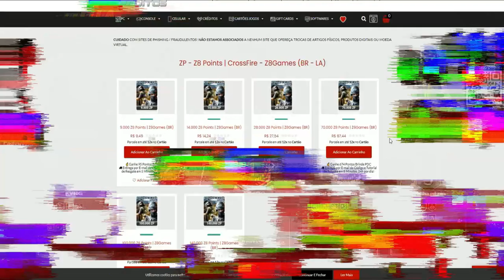RETORNEI as RAIZES e AMASSEI de BARRET🥵